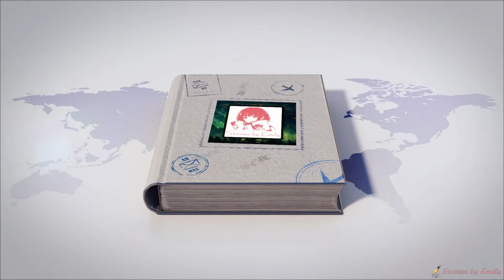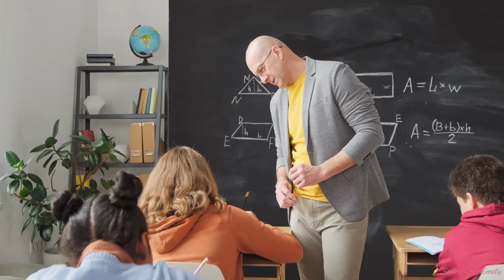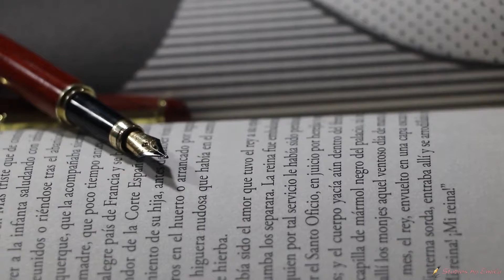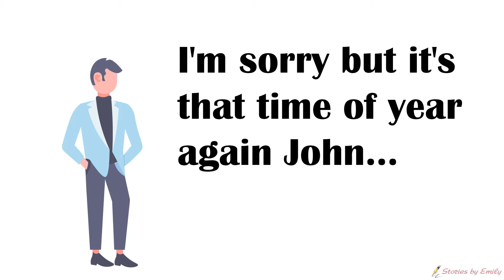With a smile tugging at the corners of his lips, ready for the future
Whether the day decided to rise in a warm or sullen mood, mornings on the campus rarely differed. The patter of the heaving busses began the first movement, and the contralto of the songbirds eased in the orchestra, bringing the silent symphony of the night to an end. However, on a fateful Tuesday, a faint dissonance seemed to echo throughout the atmosphere; something unusual had awakened with the dawn.